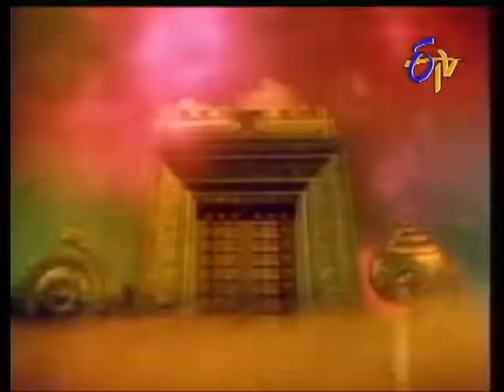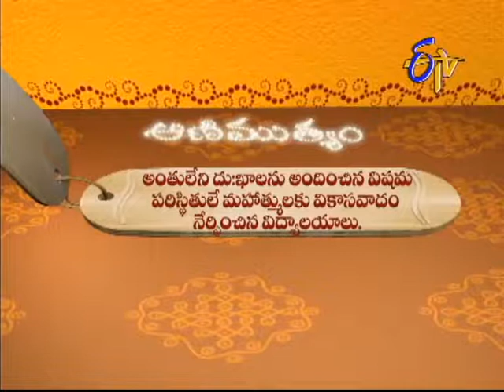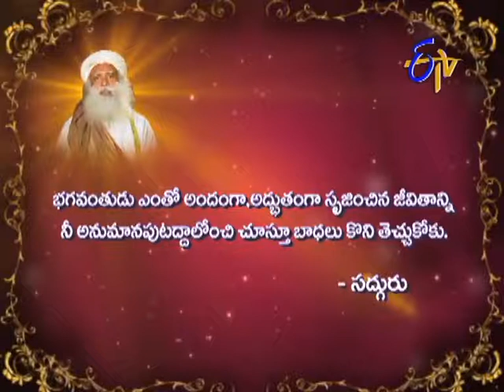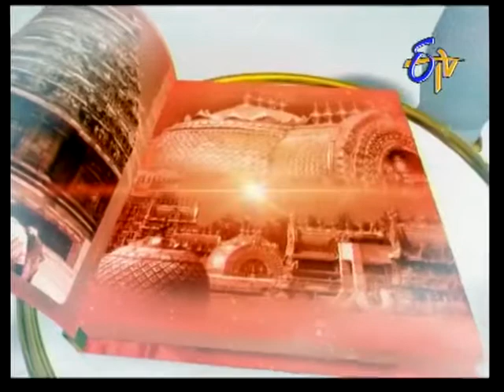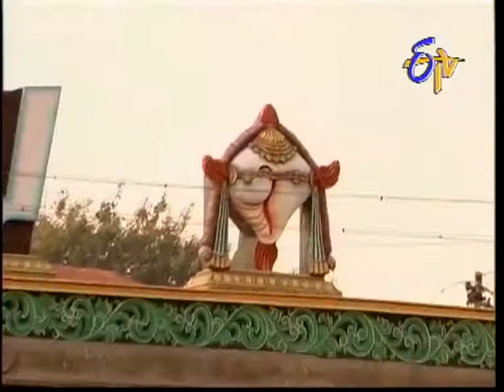Aradhana - ఆరాధన - 16th January 2015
Aradhana - 16 January 2015